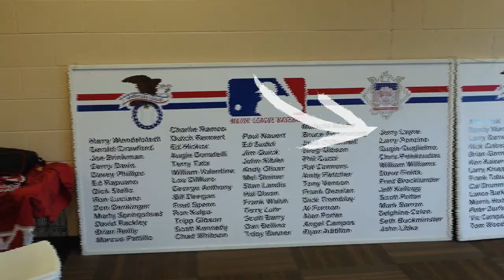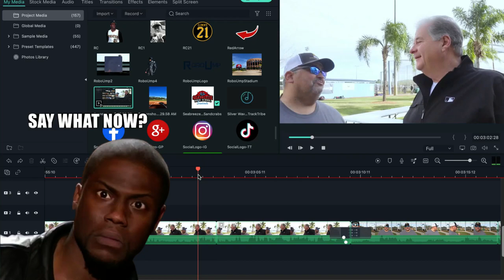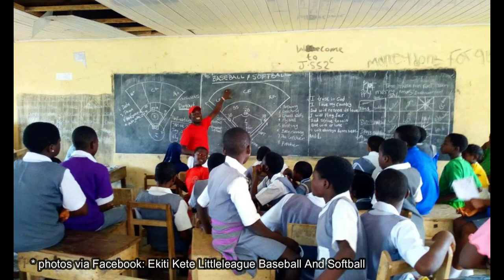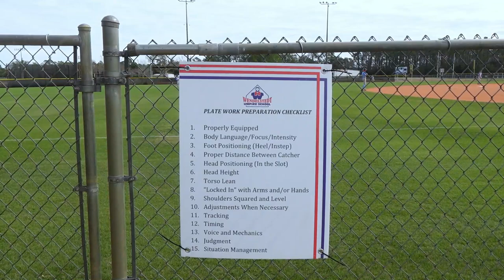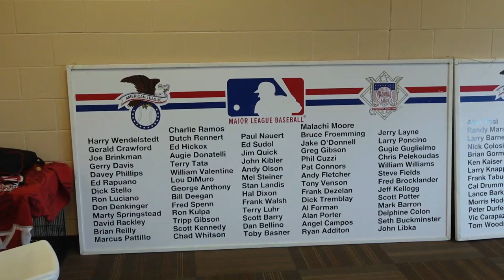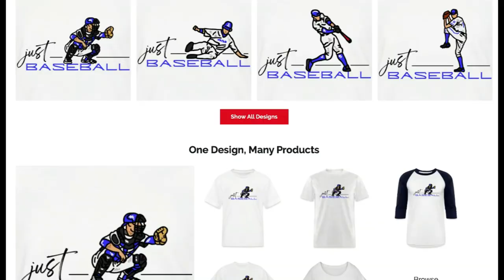Final Week of Umpire School | Wendelstedt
Check out the official Who's On First The Show merch!
More designs to come in the future.